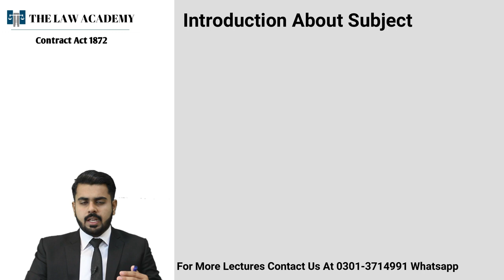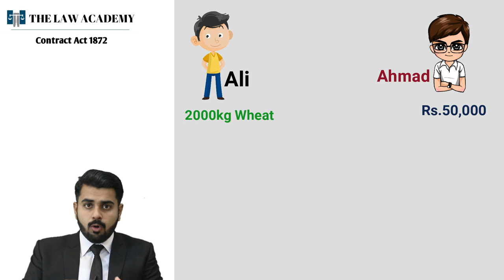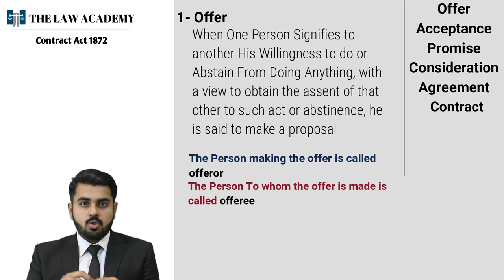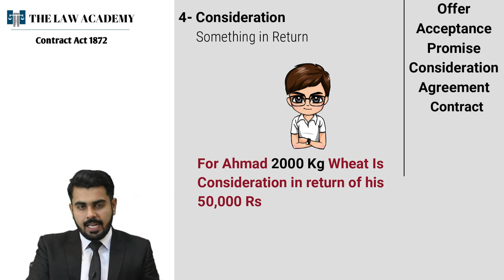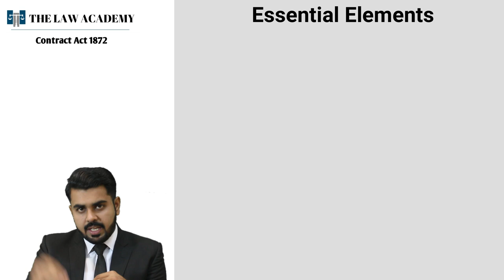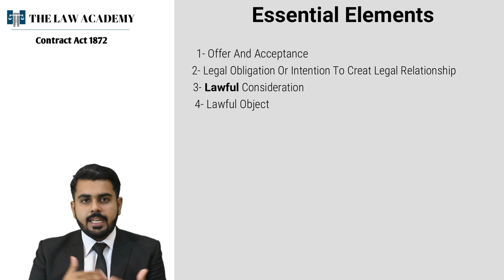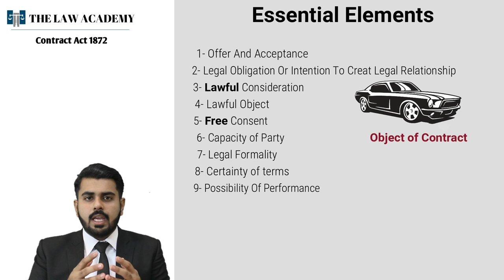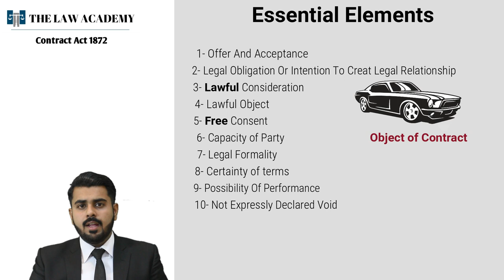Contract Act lecture No 1 || What is Contract || Agreement and Contract Difference || Law Students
Course Description
Enrollments open for Contract Act 1872 by The Law Academy.

WhatsApp us to get yourself registered.
Course includes:
✔️ Topic wise Video lectures.
✔️ Practice material to help you achieve mastery level learning.
✔️ Teacher guidance in Classroom groups.
✔️ Recommended Reading Of Foreign Writers On Contract Act to understand The Basis Concepts.
✔️ Test for Every Lecture
✔️ Access for next 2.5 Months
Fee for complete course will be 25,00 Rupees (one time charges only)
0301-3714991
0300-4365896